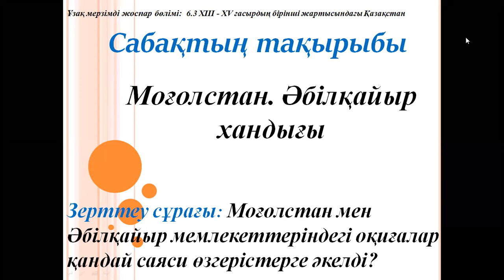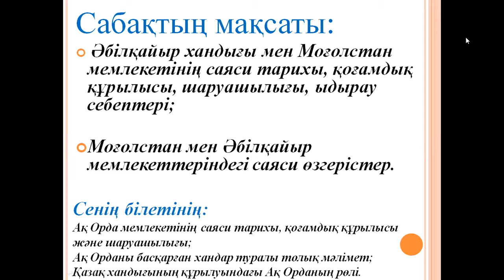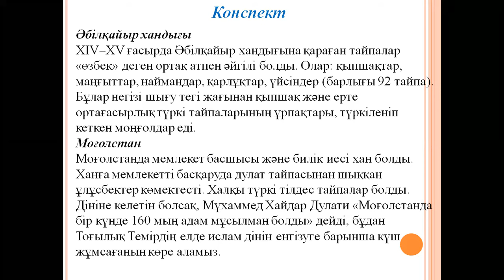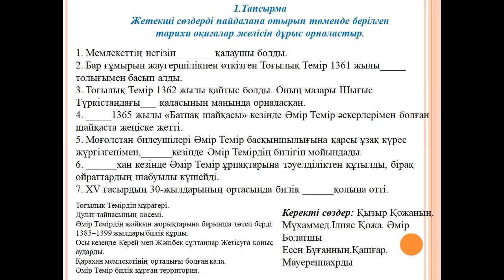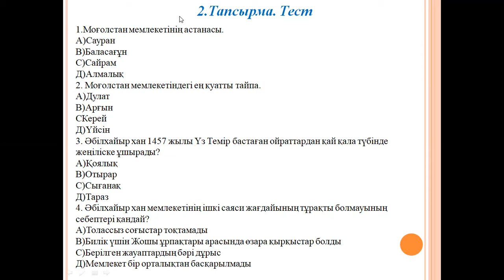6 сынып. Қазақстан тарихы. Моғолстан. Әбілқайыр хандығы.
6 сынып Қазақстан тарихы Моғолстан.  Әбілқайыр хандығы(Жалпы осы тақырып 2 сағатқа берілген), 3 тоқсан.